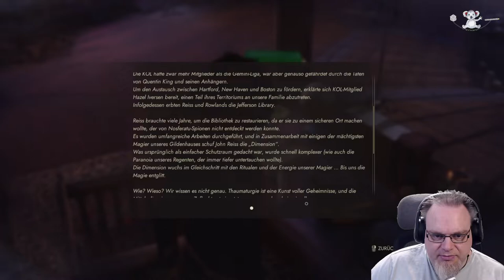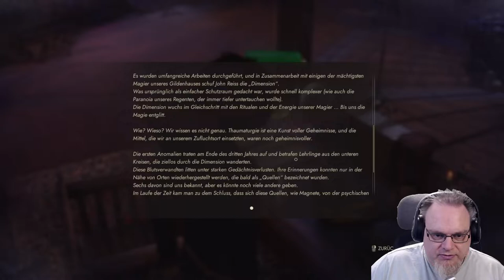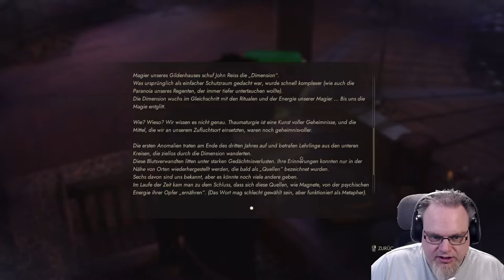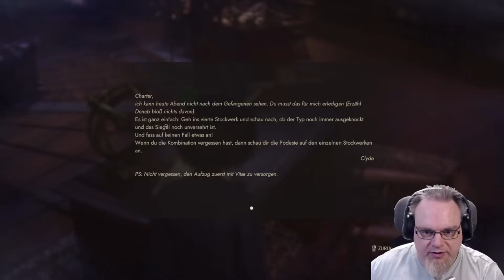Vampire: The Masquerade - Swansong #5 | Drehrädchen | Gamingstream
Let´s Play von Vampire: The Masquerade - Swansong

▬ Worum geht´s? ▬

Hazel Iversen, der Schwan, ist der neue Prinz der Bostoner Camarilla. Als eiserne Hand im samtenen Handschuh will sie ihre Macht sichern und gleichzeitig die Maskerade respektieren, das Vampirgesetz, das dafür sorgt, dass Menschen niemals von der Existenz dieser Kreaturen der Nacht erfahren. Aber nichts funktioniert wie geplant. Bei all den Gerüchten über Aufstände, den Morden und Machtkämpfen musst du in einer hochbrisanten Ermittlung, die Boston ins Chaos stürzt, aus den Schatten heraus arbeiten, um deine Sekte zu beschützen. (Quelle: Epic Games)

▬ KOALIS LINKS: ▬

▬ Timestamps: ▬